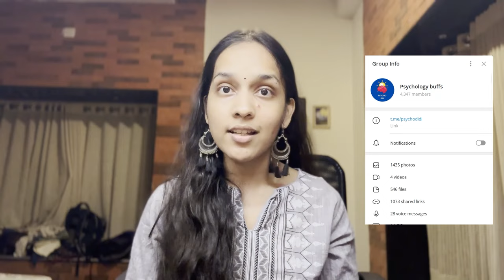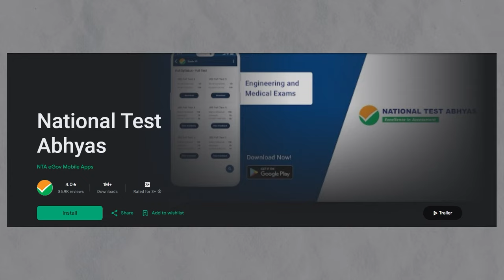All about UGC NET JRF Psychology : Tips to Excel!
Head to @halfpsychedteaches2548 for free classes on Psychology.